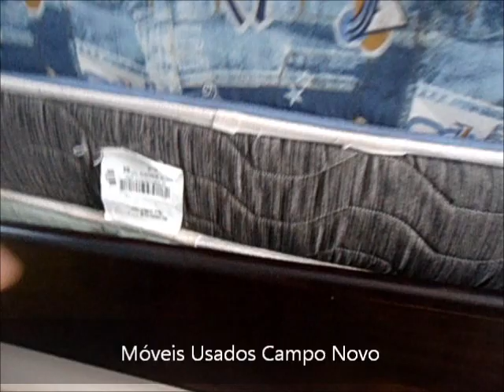OLX Móveis Usados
Trabalhamos com compra e venda de Móveis usados...
Rua: São Paulo 1034
Rua: Goiânia 136
Campo Novo do Parecis - MT